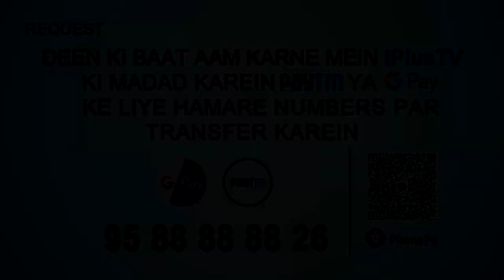Surah An Naml Ka Paigam Episode 05 | Shaikh Ansar Zubair Muhammadi | iPlus TV